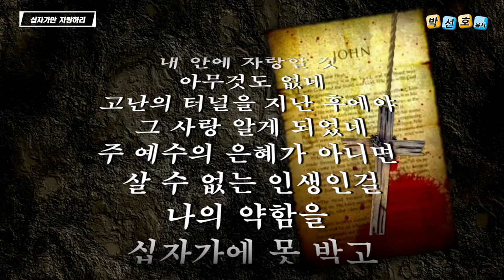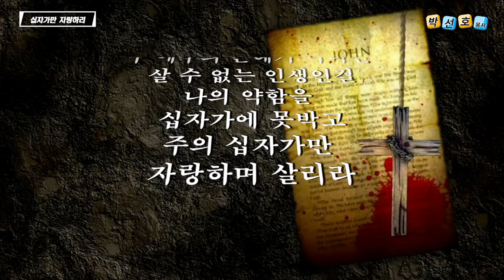십자가만 자랑하리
목소리 : 박선호 목사
주 앞에서 조용히 두 눈감고 내 모습 보니
내 안에 자랑할 것 아무것도 없네
고난에 터널을 지난 후에야 그 사랑 알게 되었네
주 예수의 은혜가 아니면 살 수 없는 인생인걸
나의 약함을 십자가에 못 박고
주의 십자가만 자랑하며 살리라